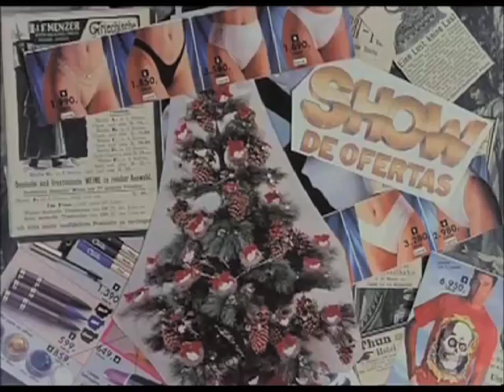Promo2-YouTube sharing.mov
Kiwi musician Janina is set to release her debut album The Original Ending in 2011, kicking it off with a national tour in June with musician and brother Stevie Starr.

Wednesday, June 8 -- Auckland, Kings Arms with special guest Dylan Storey
Thursday, June 9 -- Raglan, Yot Club
Friday, June 10 -- Napier, Cabana
Friday, June 17 -- Dunedin (Port Chalmers), Chicks Hotel
Saturday, June 18 -- Lyttelton, Wunderbar
Thursday, June 23 -- Wellington, The Garden Club with special guests Supermodel

The songstress will hit the road with Starr (and a whole lot of old TVs which will project a collage of images forming the show's visual backdrop) in the same manner their song-writing relationship began -- while hitch hiking around the South Island, playing in bars along the way, and finding inspiration for much of their album's song material.

"What better way to release my album," Janina says. "Than to head back to the path where it all began... making up songs on the side of the road... eating nuts from a supermarket bag... and my brother and I desperately waiting for a ride to stop and take us to Picton's ferry terminal so we could make our boat trip back to Wellington on time. It makes sense to go back to that way of performing again - like my album title suggests -- an original ending."

Described as a cross between Goldfrapp and NZ's own Bic Runga, Janina sings and plays guitar, clarinet and saxophone adding theremin to create organic electronic beats, fusing the old with the new. She moved back home to Wellington from London in 2008, after gigging regularly there, to record and produce her album The Original Ending, engineering and producing the album herself, alongside brother/musician Stevie Starr, with mixing and mastering by Auckland based producer and VNZMA 2009 Tui Best Engineer Andrew Buckton (Midnight Youth, The Dukes).

Stevie Starr - who released his album We Hope In All Things New (Border) in 2009 -- is a songster who the Sunday Star Times said is: "A mighty talent... Like Sigur Rós if they hung out with Radiohead in a Horowhenua forest.' He has gigged internationally in the UK and Hamburg and since his album release has gigged nationally at Mighty Mighty in Wellington and various venues around Auckland, where he is now based.

Janina released her new music video and first single 'Intentions of a Reluctant Artist' on October 20, performing in Wellington's packed Cuba Street Rex Royale shop window. Since returning to NZ she has played at Mussell Inn, Al's Bar in Christchurch and around Wellington. Alongside her brother Stevie Starr this is a tour that can't be missed!

"Janina's voice is beautiful, moving, and wonderfully rich in color. She has a voice that the ear loves, and she can do that very rare thing, sing something and make you feel it in a special way... Highly imaginative and creative writing, and just great music." - NZ composer John Psathas on The Original Ending, 2011

"Blending classical compositions with sweeping pop movements, Wellington's Stevie Starr could well be one of the brightest new things on the New Zealand music scene. Influenced by Radiohead and Arvo Pärt, his inspired compositions are heartfelt, uplifting and really rather remarkable." NZ Herald, 2009

"Music is an art and Starr paints a unique picture." Waikato Times, 2009